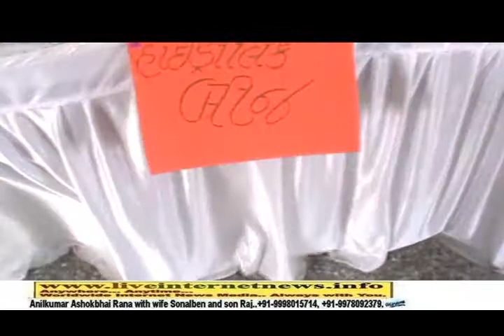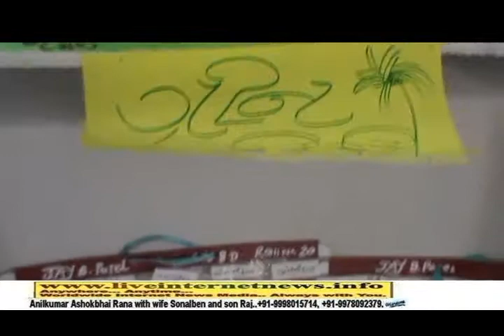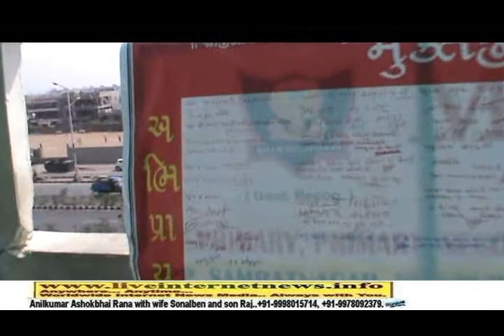Shree Muktajivan School, Isanpur, Ahmedabad. (Muktajivan Carnival 06.02. 2015).11